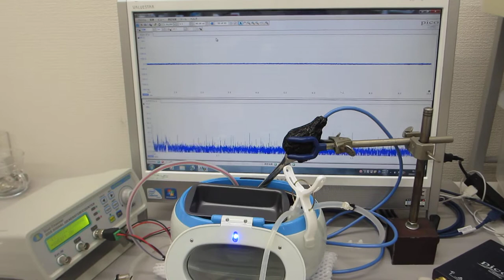超音波洗浄器（４２ｋＨｚ ２６Ｗ）の表面弾性波の相互作用実験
この動画は、
超音波洗浄器（４２ｋＨｚ　２６Ｗ）と
メガヘルツの超音波発振システムによる
表面弾性波の相互作用実験の様子です。

　１）超音波の非線形現象と、
　２）洗剤・溶剤・・・洗浄液による超音波の非線形現象の解析
　３）流水式超音波の効果について超音波の効果を解析
　４）超音波による、部品の表面検査技術の開発
　５）超音波伝搬現象に関する、代数モデルの研究